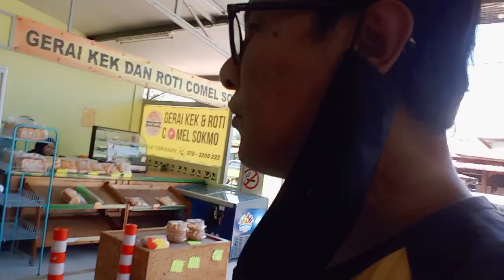July 3, 2023 Buying Pomegranate 100% Juice